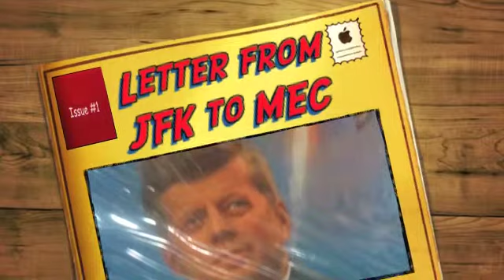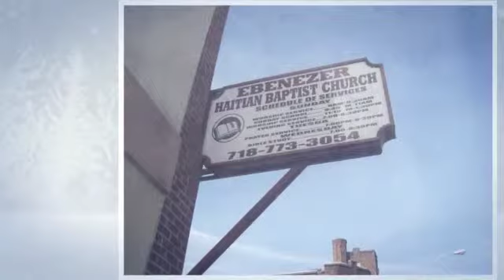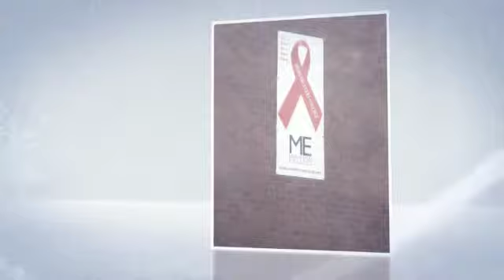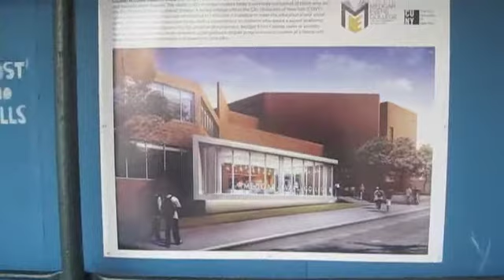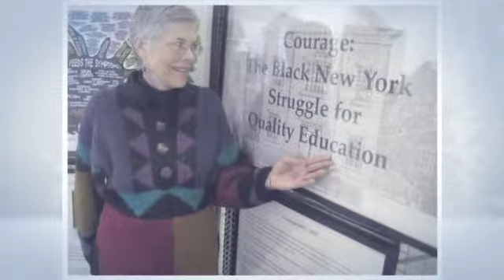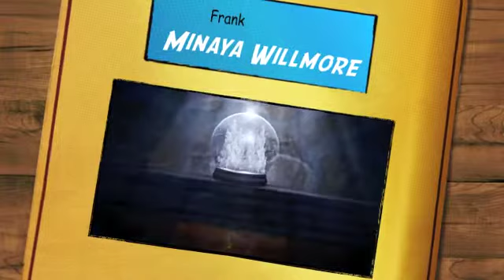Letter from JFK to MEC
Black History Month -  Frank Minaya Willmore